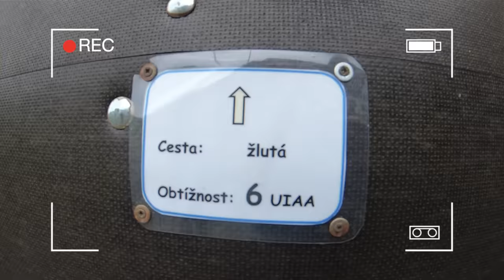DEN S PROFESIONÁLNÍMI VOJÁKY!